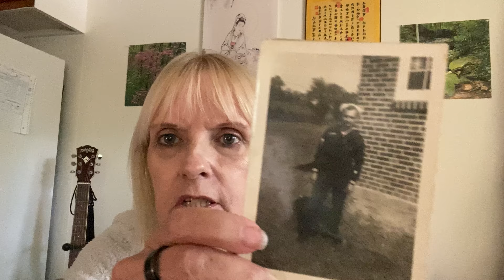Are you scared to be happy post loss ?